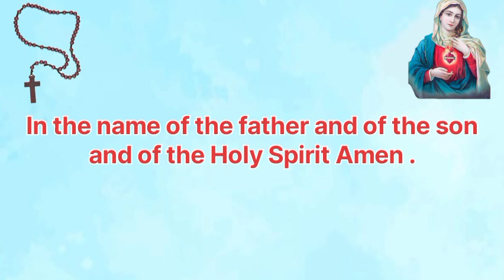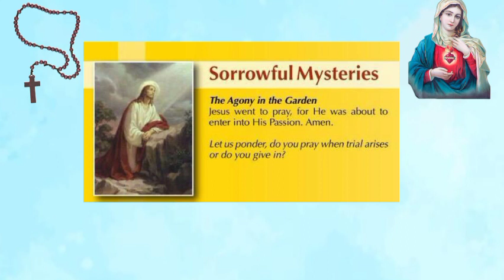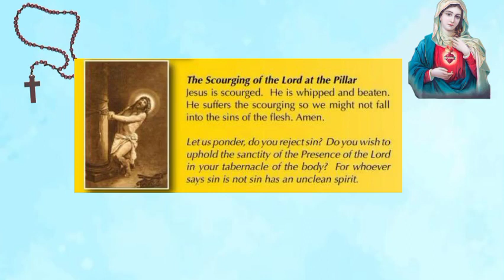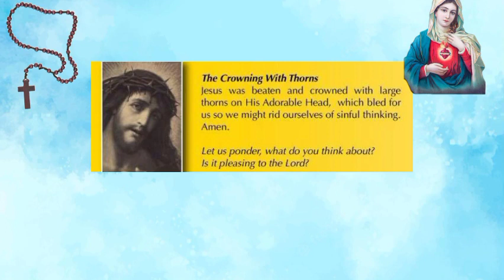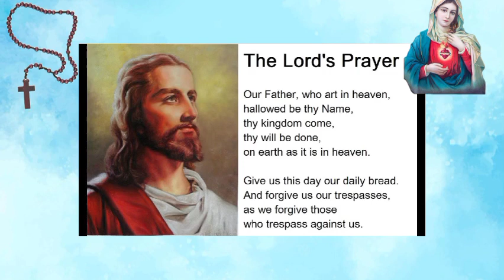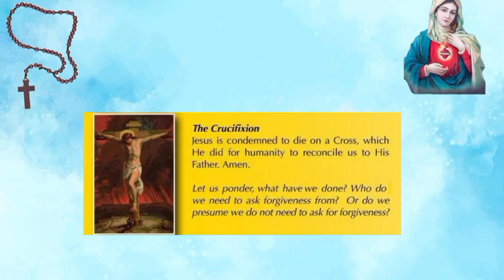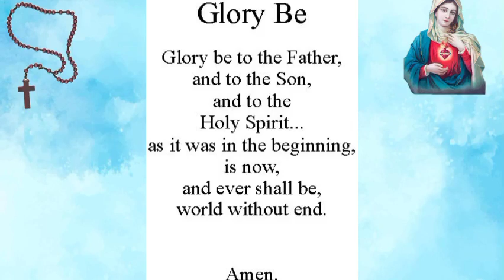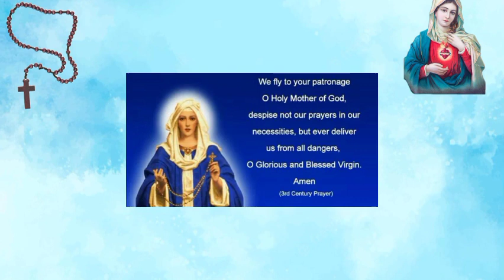PRAY THE ROSARY TODAY: TUESDAY ROSARY AUGUST 16 2022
Let's pray the Sorrowful mysteries of the holy rosary today. The Holy Rosary is an important devotion that honor's Mother Mary as we ask for her intersection with her son Jesus Christ.